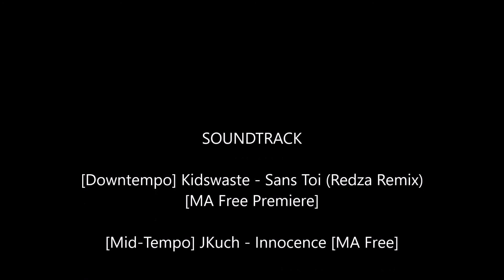Canoeing Woodridge Prep - SHORT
Almost every week day afternoon age groups of u10 to u13 boys and girls spend two week sessions learning to paddle Guppies, K1's and K2's down at the school boat house on the neighbouring farm. This prepares them well for the grade 5 and 6 (2 day) Xterra, the Great Tri (Grd 7 - 4 day expedition) and the 2 day Adventure Race, The Woodridge Way. Hopefully the love of paddling will see them in the sport in years to come and ultimately leading their children on water in years to come.